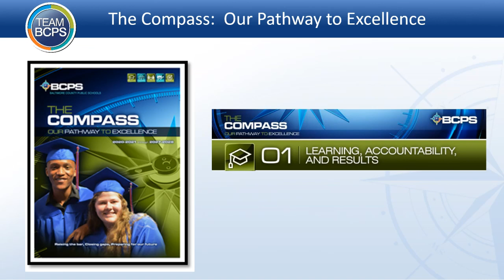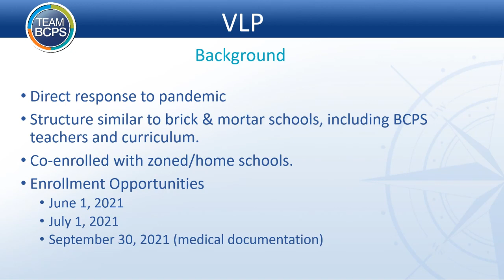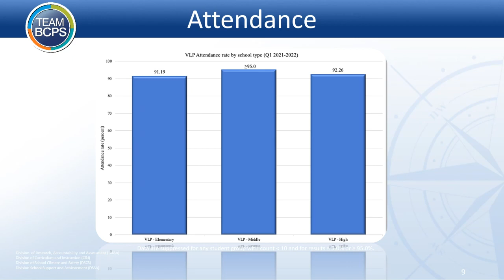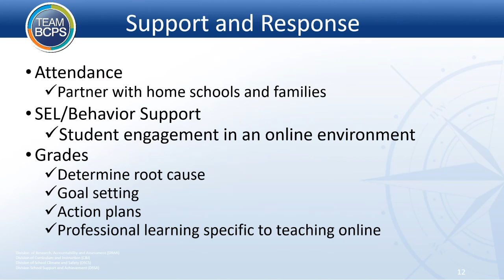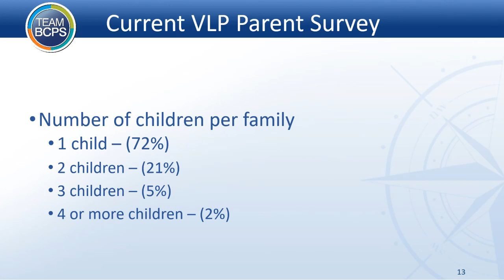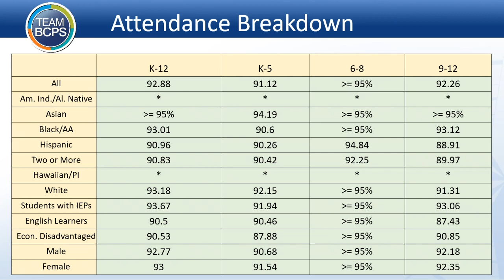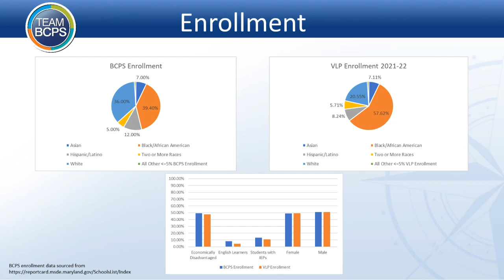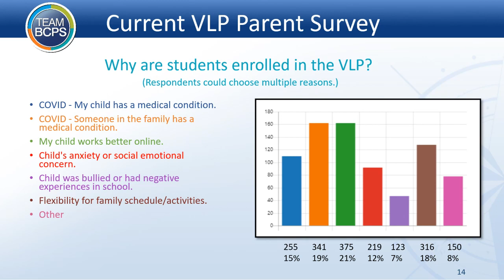Equity Committee Meeting 1 27 22